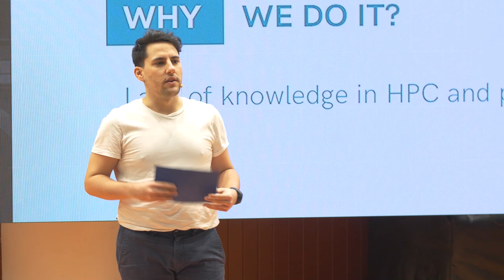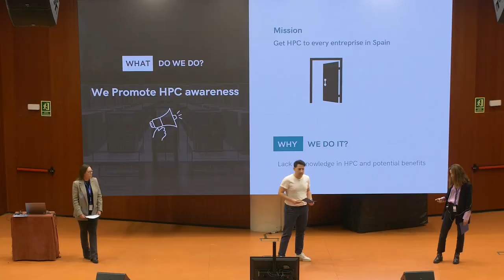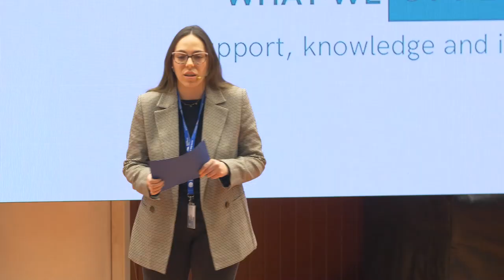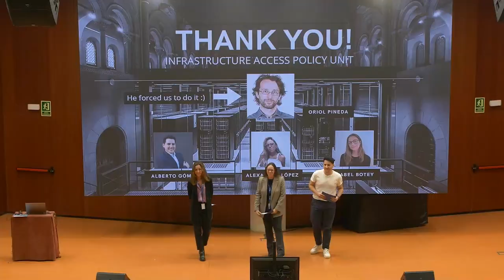BSCTalks: Crazy little thing called… HPC AWARENESS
🗣Talk by: Isabel Botey, Alexandra López & Alberto Gómez (Operations):

 "We are the Infrastructure access policy unit, and our mission is to promote HPC awareness. We want to cover the lack of knowledge in HPC and get HPC to every enterprise in Spain."